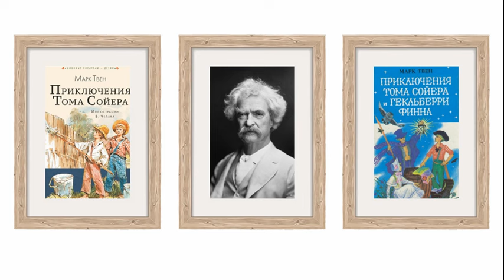Марк Твен. Брет Гарт. Аудиокнига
Автобиографические записки американского писателя Марка Твена (1835–1910) читает Олег Кустов.

      Гарту платили только за набор, но он облегчал себе труд и развлекалея тем, что без приглашения сотрудничал в газете. Редактор и владелец газеты Джо Лоуренс ни разу не видел рукописей Гарта, потому что их и не было. Гарт придумывал свои произведения тут же у наборной кассы и набирал их по мере того как придумывал. «Золотой век» был, по всей видимости, литературной газетой и явно гордился этим, но литература эта была весьма слабая и бесцветная, воспринявшая от настоящей литературы одни лишь внешние признаки, по существу же не имела с ней ничего общего. Мистер Свэн, управляющий Монетным двором, заметил новую ноту в оркестре «Золотого века», свежую и жизнерадостную ноту, поднимавшуюся над нестройной разноголосицей этого оркестра и звучавшую как настоящая музыка. Он спросил Джо Лоуренса, кто этот музыкант, и Джо Лоуренс сказал ему. Мистер Свэн считал просто постыдным, что Врет Гарт растрачивает себя попусту на таком месте и за такую нищенскую плату; он взял его к себе, сделал своим личным секретарём, дал ему хорошее жалованье и освободил почти от всяких обязанностей, лишь бы он следовал своим наклонностям и развивал свой талант. Гарт был не прочь, и развитие началось.
      Брет Гарт был один нз самых приятных людей, каких я знал. Он был также одним из самых неприятных людей, каких я знал. Он был позёр, насквозь фальшивый и неискренний, и даже в своей манере одеваться постоянно проявлял эти свойства. Он был положительно недурен, несмотря на то, что его лицо было сильно попорчено оспой. В те дни, когда он мог себе это позволить, а также и в те дни, когда не мог, его костюм всегда был несколько впереди моды. Всегда бросалось в глаза, что он одет более модно, чем все остальные модники в нашем обществе, даже самые заядлые. У него был хороший вкус. Хотя его костюм и бросался в глаза, в нём никогда не было ничего кричащего или резкого. В нем всегда была какая-нибудь особенно изящная деталь, эффект которой был заранее рассчитан, и эта деталь выделила бы Гарта из целой толпы сверхмодников.